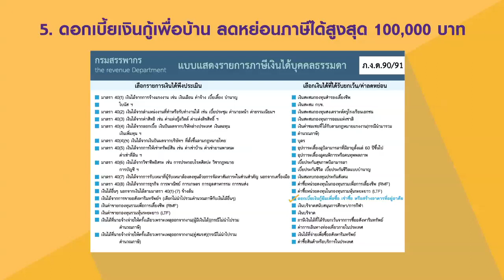SCB Home and car